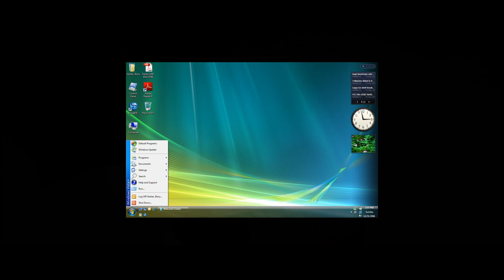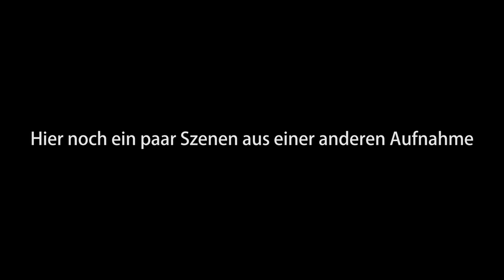FAHRENHEIT [05] - "Buena VISTA" // Let's Play Fahrenheit Remastered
Heute spielen wir wieder Fahrenheit: Indigo Prophecy Remastered.

Wir haben einen Mord unter Einfluss einer höheren Macht in einem Diner in NYC begangen. Jetzt geht es darum herauszufinden, wer diese "höhere Macht" ist.